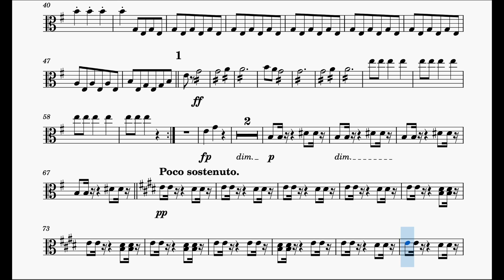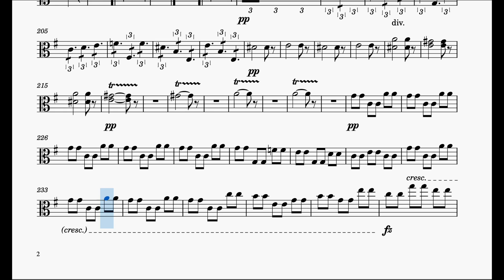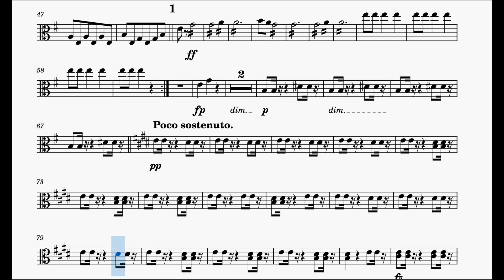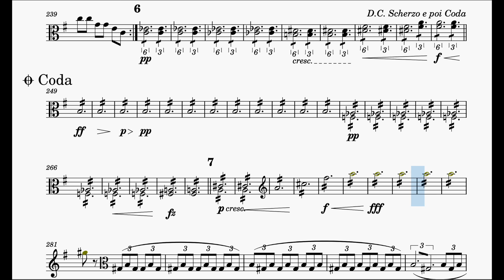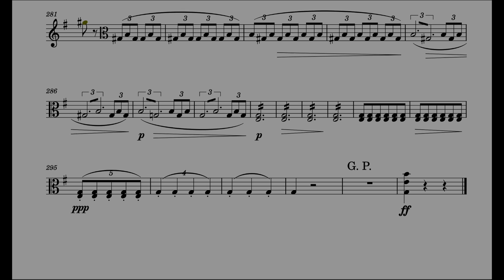🎼 드보르작 교향곡9번 '신세계로부터' 3악장 비올라 크게 듣기 | Dvorak Symphony No.9 3rd mov. Viola part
비올라 연주자를 위한
드보르작 '심포니 9번 신세계로부터' 3악장

A.Dvorak Symphony No.9 From the New World 3rd mov. for viola players